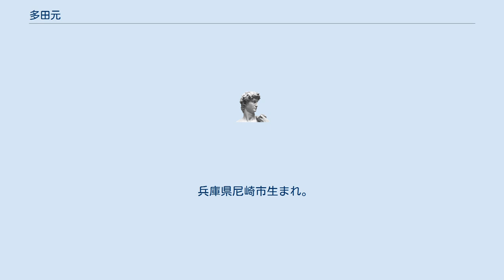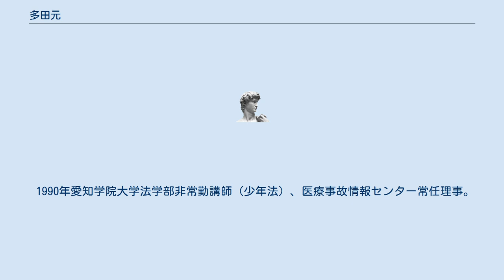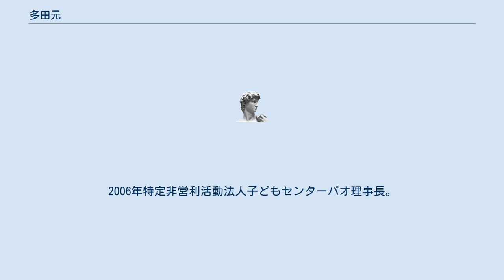多田元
多田 元（ただ はじめ、1944年 - ）は、日本の弁護士、元裁判官。
少年事件や子どもの権利などを扱い、特定非営利活動法人子どもセンターパオ理事長、全国不登校新聞社代表理事、南山大学大学院法務研究科教授等を歴任。
 兵庫県尼崎市生まれ。
一橋大学法学部在学中に旧司法試験に合格。
1967年に大学を卒業し、司法修習を経て、1969年裁判官に任官。
家庭裁判所で少年事件を扱うなどし、1988年金沢地方裁判所判事を最後に退官。
1989年に名古屋弁護士会（現愛知県弁護士会）弁護士登録。
 少年事件の国選弁護人を務めるなど、少年事件や子どもの権利などを扱い、愛知県弁護士会子どもの権利特別委員会委員長、子どもの虐待防止ネットワーク・あいち理事、豊川市主婦殺人事件弁護団長、名古屋大学女子学生殺人事件主任弁護士などを歴任。
 1990年愛知学院大学法学部非常勤講師（少年法）、医療事故情報センター常任理事。
1995年一橋大学法学部非常勤講師（少年法）。
1997年名古屋市児童相談所児童福祉専門員（子どもの虐待対応）。
1998年中京大学非常勤講師（少年法）、特定非営利活動法人全国不登校新聞社代表理事。
2002年富山大学非常勤講師（子どもの人権）。
 2004年から2011年まで南山大学大学院法務研究科教授（刑事実務演習）。
2006年特定非営利活動法人子どもセンターパオ理事長。
2012年から2014年まで南山大学大学院法務研究科非常勤講師。